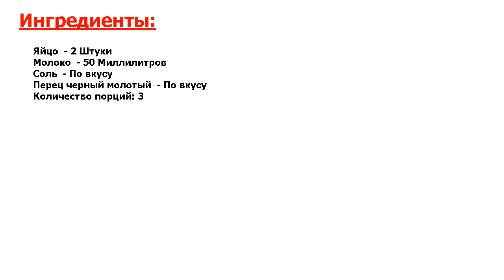★ОФИГЕННО КЛАССНО!★ ДИЕТИЧЕСКИЙ ОМЛЕТ ★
★Зачетный рецепт● Омлет — самый распространенный вариант для завтрака на скорую руку● Сегодня расскажу, как приготовить диетический омлет● Вкусно, полезно и готовится легко! Берите рецепт на заметку!